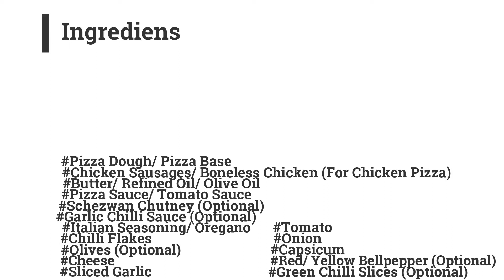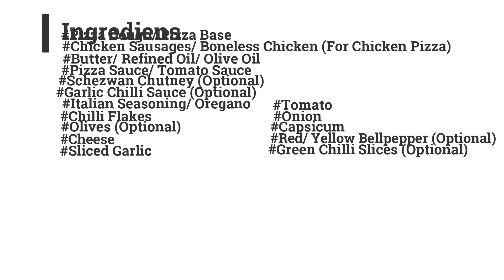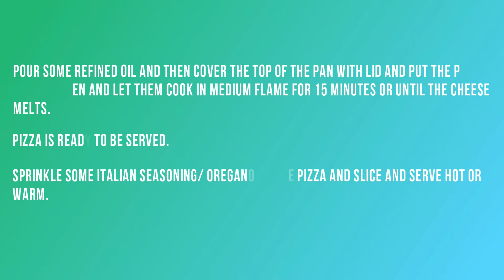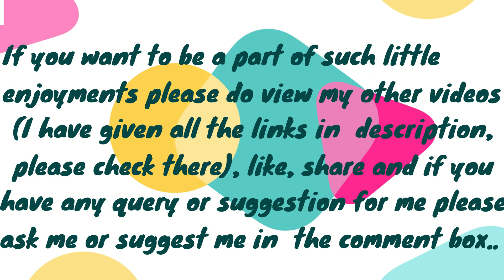Easy HomeMade Pizza Recipe | No Yeast No Oven Pizza Recipe | Pizza In NonStick Pan | Pizza In Kadai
|| Pizza Recipe ||
HomeMade Pizza Vlog
Learn how to make No Yeast No Oven Pizza at home with some simple steps only on KUHU'S FANTASY. Make this simple, quick and easy Best Pizza Recipe at your home and share with us your experiences in the comments section below.
Ingredients:
*Pizza Dough/ Pizza Base
*Chicken Sausages/ Boneless Chicken (For Chicken Pizza)
*Butter/ Oil
*Pizza Sauce/ Tomato Sauce
*Schezwan Chutney (Optional)
*Garlic Chilli Sauce (Optional)
*Italian Seasoning/ Oregano
*Chilli Flakes
*Olives (Optional)
*Cheese
*Sliced Garlic
*Tomato
*Onion
*Capsicum
*Red/ Yellow Bellpepper (Optional)
*Green Chilli Slices (Optional)
Method:
No Oven, No Yeast Pizza Recipe:
In a Bowl Add 2 Cups of Maida (All Purpose Flour), 1 Tsp. of Salt, 1/2 Tsp. of Sugar, 1/2 Tsp. of Baking Powder and 1/3 Tsp. of Baking Soda.
Now in The center of The Dry Ingredients Add 2 Tbsp. Of Refined Oil, 1/2 Cup Of Plain Yogurt, Water (As Per Requirement) and Knead The Dough Properly and Let It Rest for 30 Minutes.
Divide The Dough Into 3 Equal Parts and Roll It By Using Little Flour.
Place The Dough On The Hot pan and Then Slightly Flatten The Dough. But Before Placing The Dough On The Hot Pan Grease The Hot Pan With Some Refined Oil.
Prick The Surface with Fork.
Spread The Pizza Sauce/ Tomato Sauce and The Schezwan Sauce (Optional) Over The Pizza Base.
Sprinkle The Cheese Over The Sauce.
Layer The Veggies and The Chicken Sausages Over The Cheese.
Again Spread The Cheese Over The Toppings.
Lastly Sprinkle Some Italian Herbs/ Oregano and Red Chilli Flakes.
Pour Some Refined Oil And Then Cover The Top Of The Pan With Lid And Put The Pan On The Gas Oven And Let Them Cook In Medium Flame For 15 Minutes Or Until The Cheese Melts.
Pizza Is Ready To Be Served.
Sprinkle Some Italian Seasoning/ Oregano On The Pizza and Slice and Serve Hot or Warm.
HAPPY COOKING
In my next video I will come with another interesting Video, till then please Like, Share and Comments to my videos and please please Subscribe my Channel and click the bell icon if you are a new viewer.
Cooking Vlog- HomeMade Pizza Recipe
If you want to be a part of such little enjoyments please do view my other videos, like, share and if you have any query or suggestion for me please ask me or suggest me in the comment box.